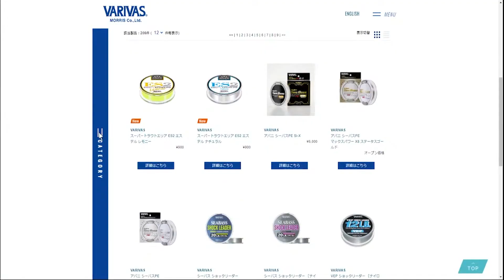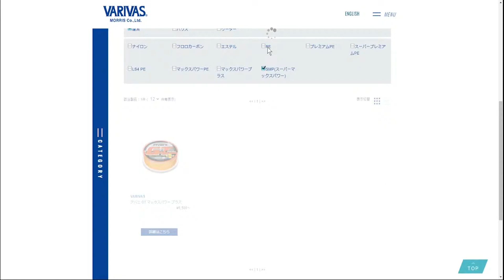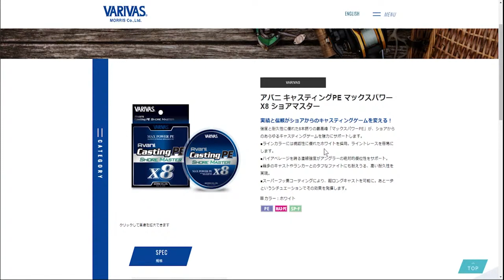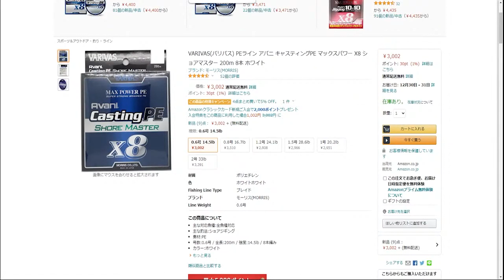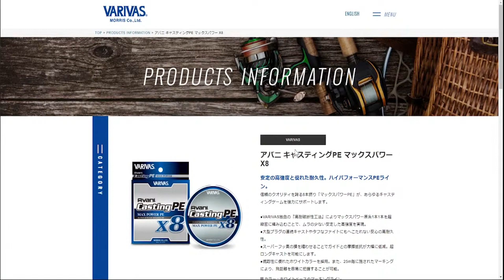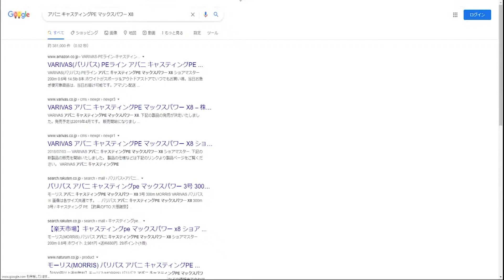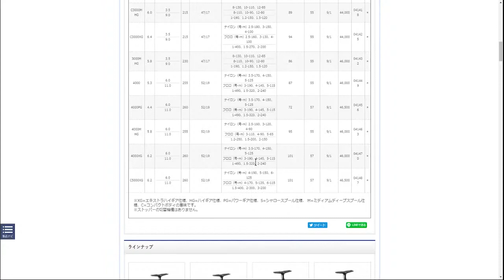糸にお金をかけるならとりあえずコレ!! 【こまみれと愉快な釣り人達Live】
アバニ キャスティングPE マックスパワー X8 ショアマスター

考えような。